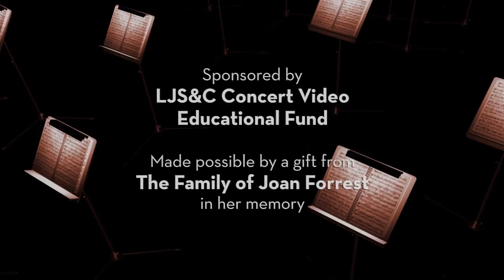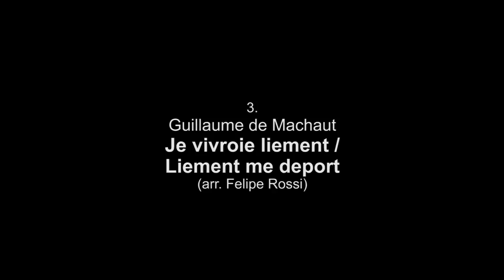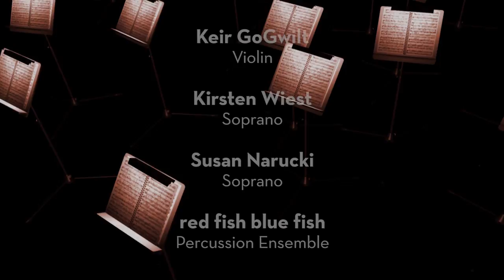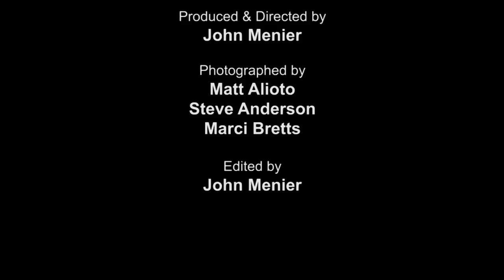Concentric Paths - La Jolla Symphony and Chorus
0:28 - Beethoven - Egmont Overture
9:03 - Tallon - luscinia
23:47 - Ades - Violin Concerto, "Concentric Paths"
43:38 - Machaut - Je vivroie liement
50:21 - Poulenc - Gloria

This centuries-spanning concert takes its title from the violin concerto by English composer Thomas Ades, but it may just as well refer to the unexpected paths that link 20th-century French composer Francis Poulenc back to his medieval countryman Guillaume Machaut, and onward to Thomas Nee Commission recipient Tina Tallon's premiere work for orchestra & electronics. Recorded on 12/10/2017. Series: "La Jolla Symphony & Chorus" [2/2018] [Show ID: 33161]